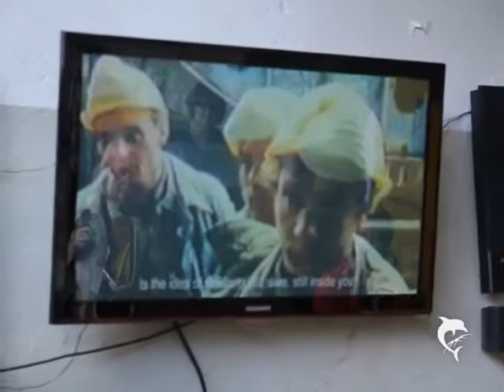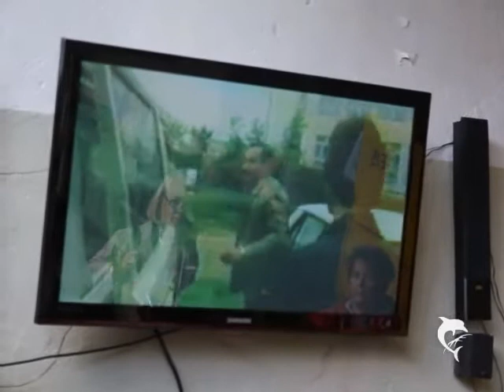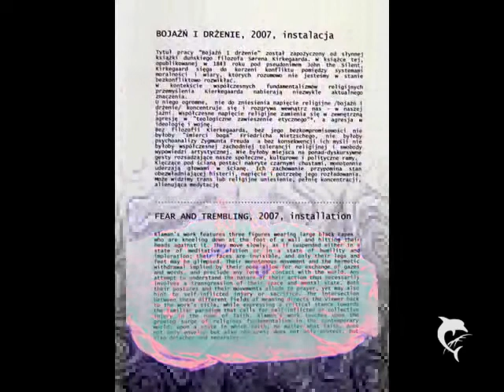Droga wolności - Stocznia Gdańska 2010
ściezka wolności
Wałęsa